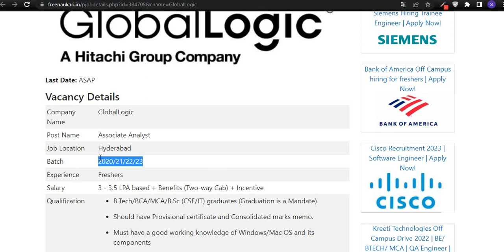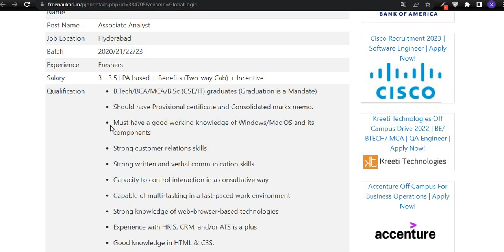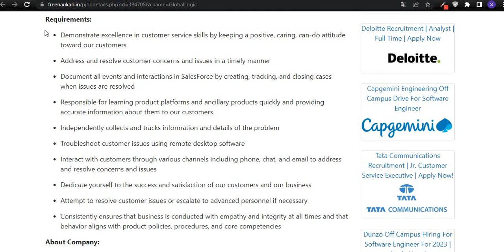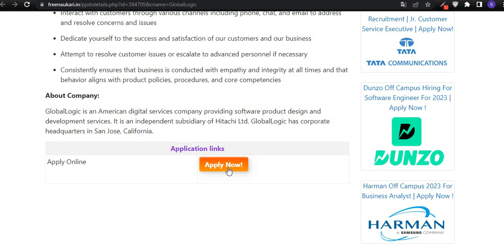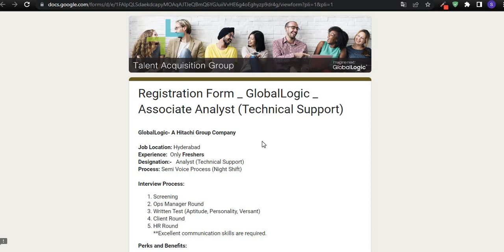GlobalLogic Off Campus Drive 2023 | Freshers Job | off campus series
off campus series
off campus series in order
off campus series review
off campus placement preparation
off campus colleges in du
off campus placement aman dhattarwal
off campus placement for civil engineering
off campus placement after bca
off campus placement for mechanical engineering
off campus placement kya hota hai
off campus placement vs on campus
off campus placement for electrical engineering
off campus placement drive for 2023 batch
off campus drive for 2023 batch tamil
off campus drive for 2023 batch mechanical engineering
off campus drive for 2023 batch in telugu
off campus drive for 2023 batch civil engineering
off campus drive for 2023 batch no criteria
off campus drive for 2023 batch electrical engineering
off campus drive for 2023 batch calendar
off campus drive for 2023 batch cse
off campus drive for 2023 batch computer science
off campus drive for 2023 batch mca
off campus drive for 2023 batch mba
off campus drive for 2022 batch civil engineering
off campus drive for 2022 batch mechanical
off campus drive for 2022 batch bca
off campus internship calendar
off campus internship at google
off campus internship roadmap
off campus internship for freshers
off campus internship drive for 2023 batch
off campus internship apna college
off campus colleges in du gokul chhabra
off campus colleges in du kya hota hai
off campus colleges in du for bcom
off campus colleges in du meaning
off campus colleges in du tour
off campus colleges in du cut off 2022
off campus colleges in du cut off
off campus colleges in du review
off campus colleges in du cucet
off campus colleges in du list
off campus college in du
top off campus colleges in du
best off campus colleges in du
off campus 2022 batch
off campus 2022 hiring
off campus 2022 freshers
off campus 2022 tamil
off campus 2022 drive
off campus 2022 bca
new off campus drive for 2021 batch
off campus 2023 batch hiring
off campus 2023 drive
off campus 2023 hiring
zoho off campus 2023
mindtree off campus 2023
how to prepare for off campus placement aman dhattarwal
how to get off campus placement by aman dhattarwal
off campus series tik tok
off campus series audiobook
dxc off campus drive 2022 batch
fresher off campus drive 2022
nagarro off campus drive 2022